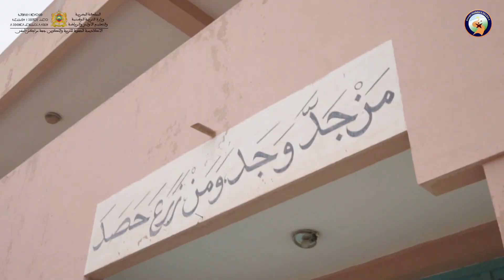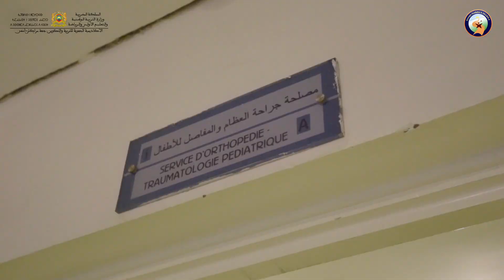Groupe Scolaire A-ssabila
حبا فى فعل الخير وإفطار الصائمين فى الشهر الكريم كما السلف الصالح الذين كانوا يحرصون على إطعام الطعام، وحرصا منا  على غرس قيم التعاون والتآزر لدى ناشئتنا وسيرا على نهج رسولنا الكريم، أعد نادي التضامن للمؤسسة وجبات إفطار لفائدة تلامذة مؤسسة عمومية وكذلك لفائدة مرضى مستشفى محمد السادس.
عميلة تجند فيها تلامذة السلك الثانوي للمؤسسة لفعل الخير وفقهم الله.
جزيل الشكر والامتنان لكل من ساهم في إنجاح هذا العمل الخيري بامتياز